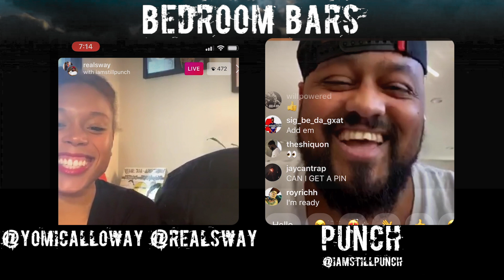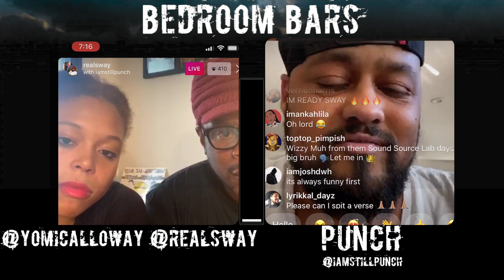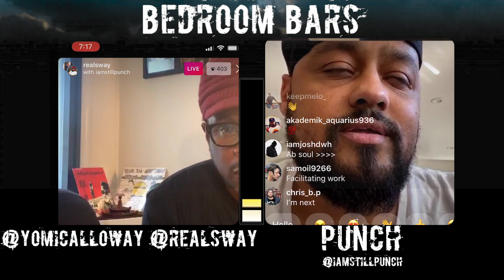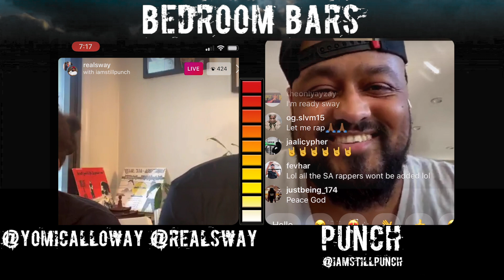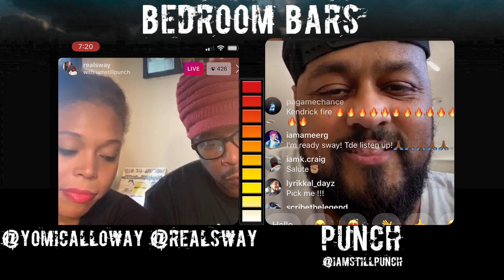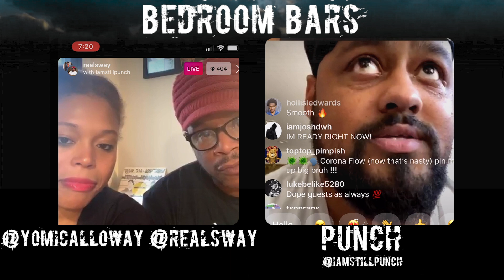Bedroom Bars: Punch | SWAY’S UNIVERSE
Punch raps on Bedroom Bars!